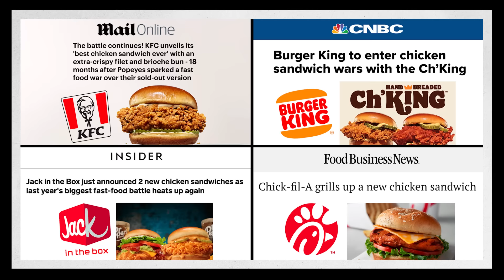Two Brits Try Popeyes with Try Guy Keith!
Today we're joined by Try Guy Keith to sample a JOLLY fast food classic!

ninjag815 yao
Reilly Willoughby
Bettie Meier
Nora yousef
Li Winslow
Yun Lim
유경Ella
AJ Villanueva
Victor koh
Anthony Jefferson
cubit큐빗
Alex Kunis
Koral JollyBean
Uyen Ngo
Diana Woon
Madison Cho
Patricia Veronica
63angel
Julian Leung
Bada Choi
Nurse Laykan
heather owen
Laura Hipwell
CitrusQuill
Clare
Gloria Kwon
Michael Zambrano
lira12tan
Andi526